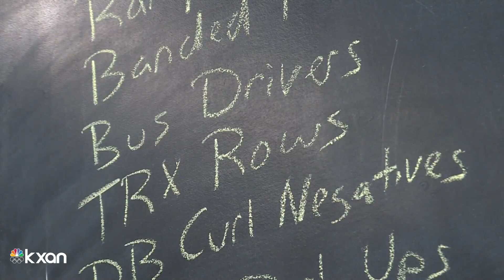Some San Marcos gym owners get rid of mask policy after Gov. Abbott’s new order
Jala Washington shows the approaches workout venues are already taking -- eager to get back to normal.